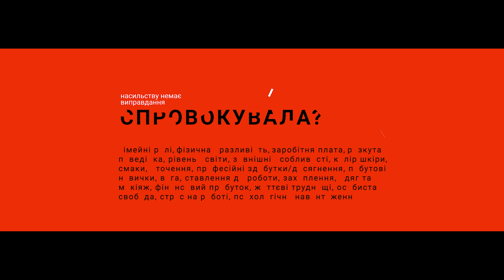Provoked? Violence is a crime – call the police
Often, it is agreed that it is more difficult for men to control their anger by nature. Only 59% of people will call the police if they see a man beating up his wife/partner. "Sprovokuvala? (Did she provoke?)" campaign aims to challenge the victim-blaming attitudes, raise awareness on gender-based violence and gender stereotypes in Ukraine.

This video is produced in the framework of the United Nations Recovery and Peacebuilding Programme implemented by four UN agencies: UNDP, UN Women, UNFPA and FAO. Twelve international partners support the Programme: the European Union (EU), the European Investment Bank (EIB), the U.S. Embassy in Ukraine, and the governments of Canada, Denmark, Germany, Japan, the Netherlands, Norway, Poland, Sweden & Switzerland.